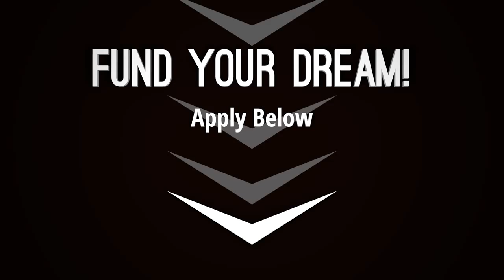2 City Transform Free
SmashFund is the first Social Crowdfunding network that will allow you to connect with other like minded entrepreneurs. this gives you the opportunity to reach out to someone you don't know and exchange services, advice or donations….you fund the crowd!
SmashFund provides through revenue sharing, a second steady stream of income to fund your project! It's quite possible that you can fund your project JUST by the revenue that SmashFund provides for building out your network on their platform (Facebook doesn't pay you for your connections).
Right now the model is free, the company wanted to give you a head start on building out your network while they were finishing up the back end. They will notify you when cc's will be charged. All this is right now is an OPPORTUNITY. When Mark Zuckerberg put forth his opportunity, only 5 people showed up! Trust that you are in the right place at the right time. 5) We will be opening up globally sooner that we had expected. ALL OF THIS IS GOOD NEWS.